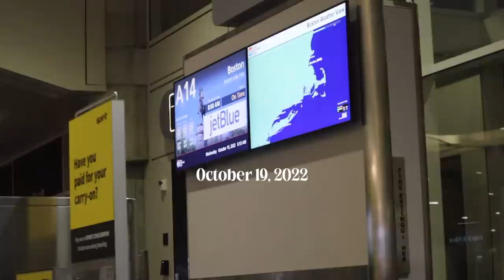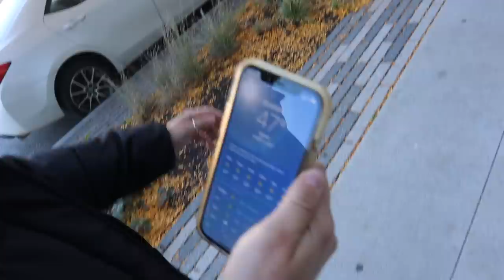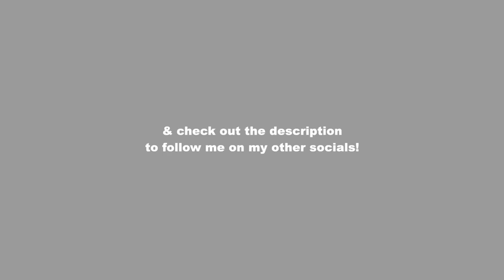BOSTON VLOG: Fletcher concert & week with friends!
MENTIONED IN VIDEO:
Blue crewneck

Soph